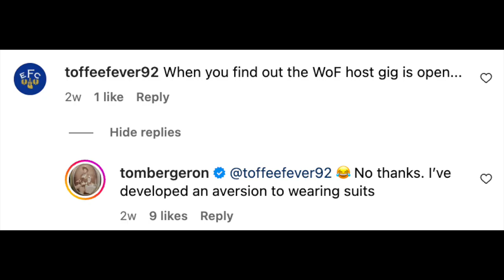Ryan Seacrest takes the Wheel from Pat Sajak | Casey Campbell Podcast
On the Casey Campbell Podcast, Ben and Casey discuss Ryan Seacrest being named the new Wheel of Fortune host starting in 2024 following Pat Sajak's expected retirement.

Thank you to my patrons: Brock Beard, Hunter, William Soquet

THUMBNAIL IMAGE: Ryan Seacrest and Wheel of Fortune on Twitter